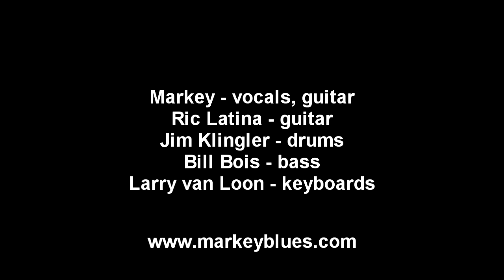Markey Blues Band - Be My Train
November 14, 2012 - The Markey Blues Band performs "Be My Train" at 3rd and Lindsley in Nashville, TN.

Markey - vocals and guitar
Ric Latina - guitar
Jim Klingler - drums
Bill Bois - bass
Larry van Loon - keyboards